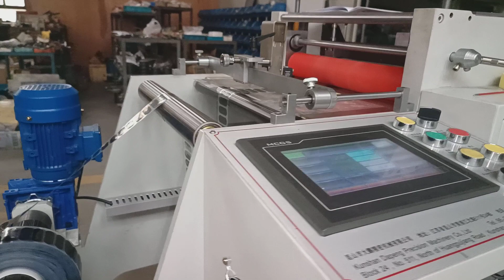360mm plastic roll to sheet cutting machine, color printed material roll to sheet cutting machine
plastic roll to sheet cutting machine, color printed material roll to sheet cutting machine
max working width 360mm